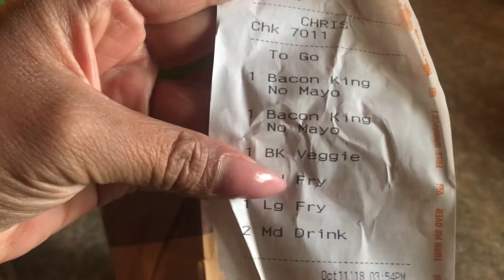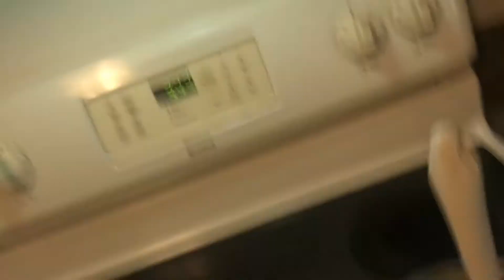Tacos, rajas con crema + me la paso comiendo 😱 MAMÁ SOLTERA EN EL GABACHO 🇺🇸🇲🇽